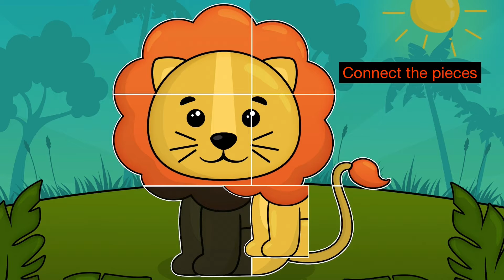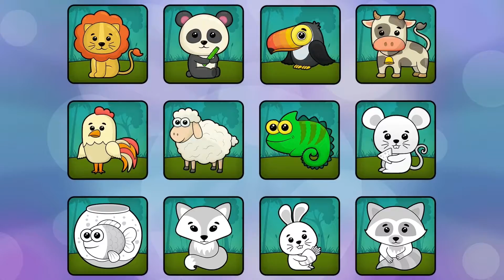@MommyMommy01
My channel is about kids learning videos through creativity apps available for everyone.  All videos are from my tried iOS apps to give you an experience about kids learning.